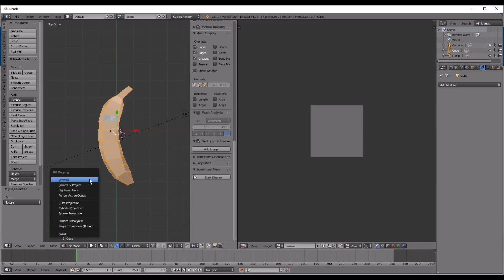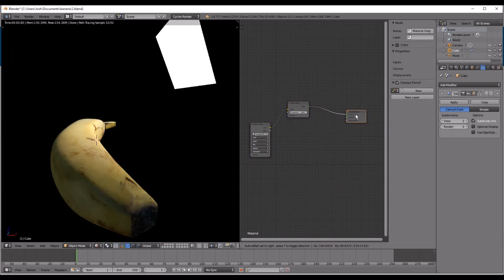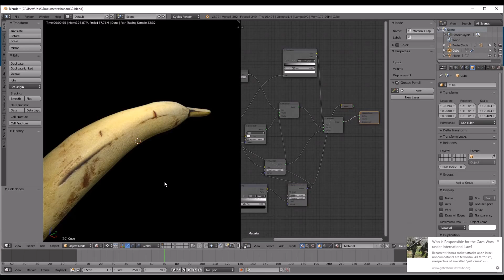how to make any fruit in blender (tutorial)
This video shows the simple steps on how to create any fruit or vegetable in blender.